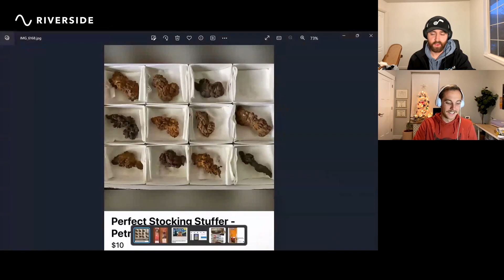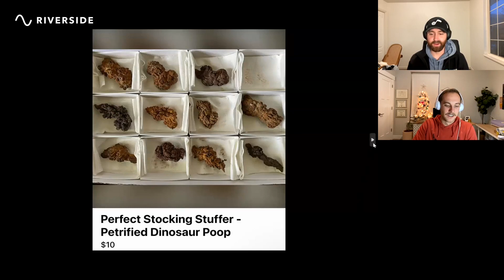EPISODE 100 x Petrified Poop and the Live Lobster Legend - PM in the AM Podcast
We did it, 100 episodes. I actually didn't know this was going to be 100. I thought it was only 99... so the special plans we had for 100 will have to be for 101, but we got some epic white elephant ideas and a great show for you this week.